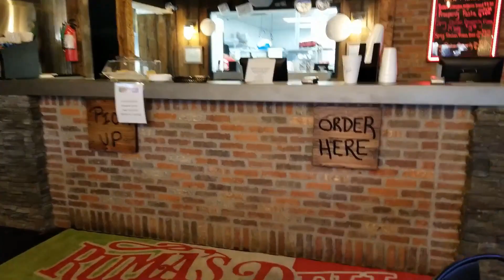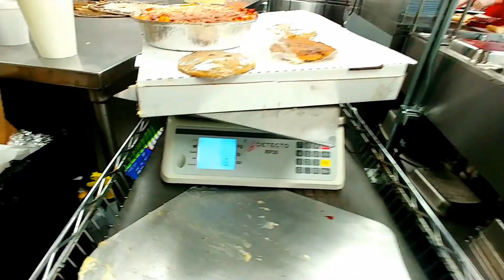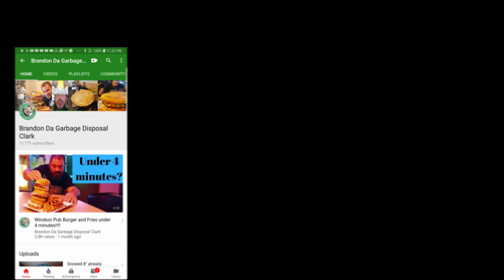14LB Ruma's Deli Challenge